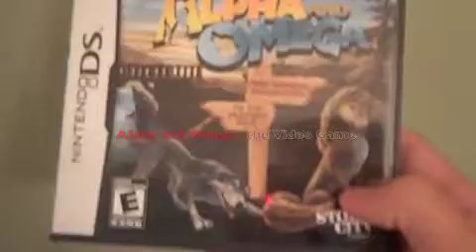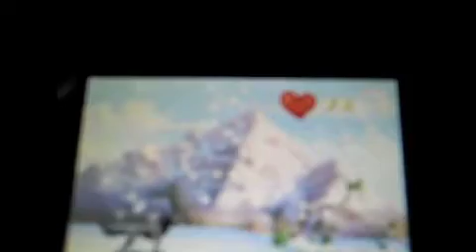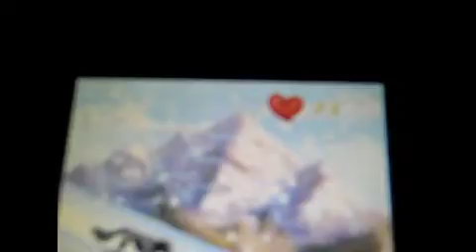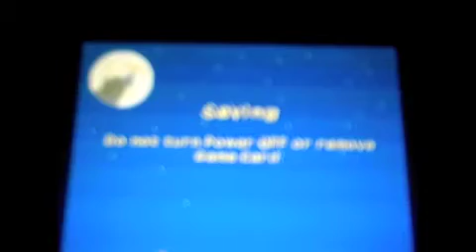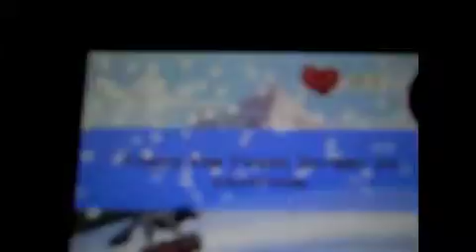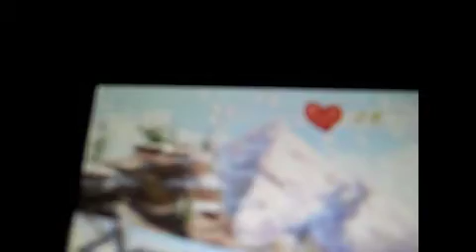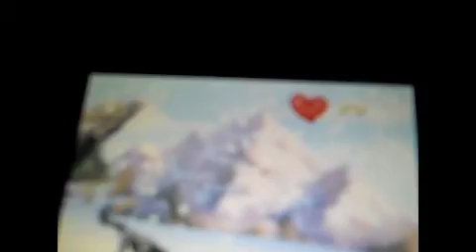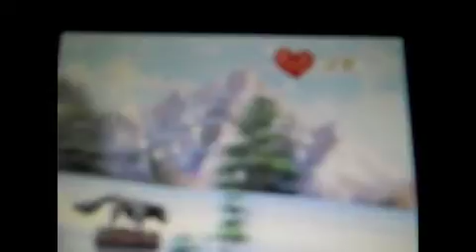Alpha and Omega the Video Game (DS)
purchase at amazon.

There are three different types of gameplay.
1. Sledding (that I show)
2. 2-D on rails platforming
3.Rythm based game play.

I wasn't able to show the other two types of gameplay because of the time limit.